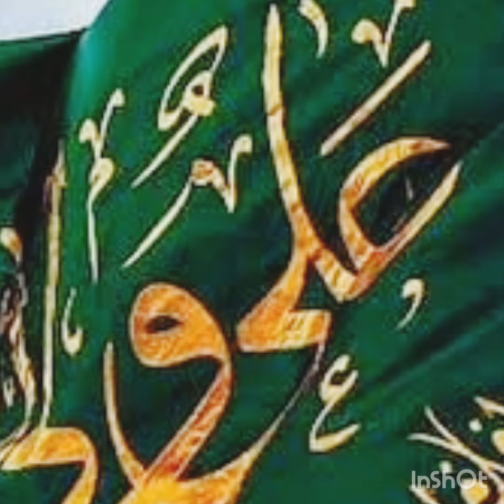Haider Haider Bol Malanga | Qeseeda | Ya ALI AS | ya Ali as Madad | Shia Islamic Status